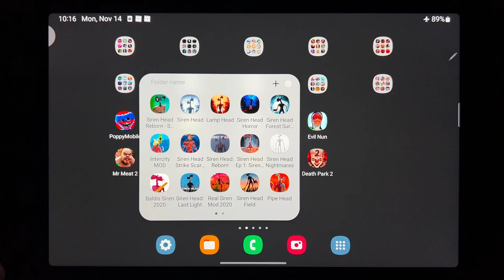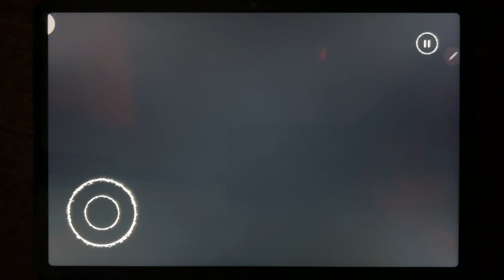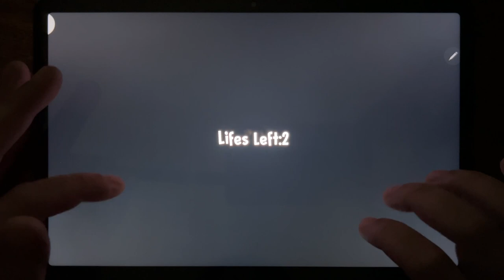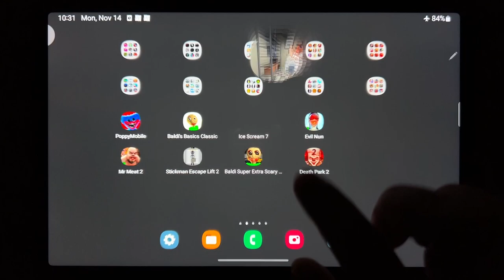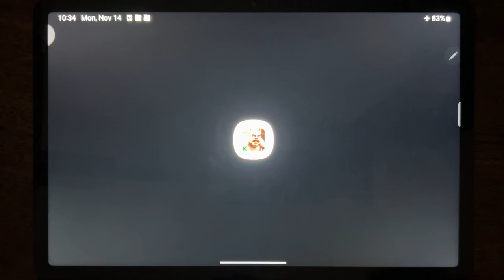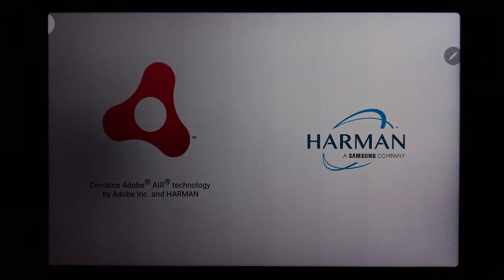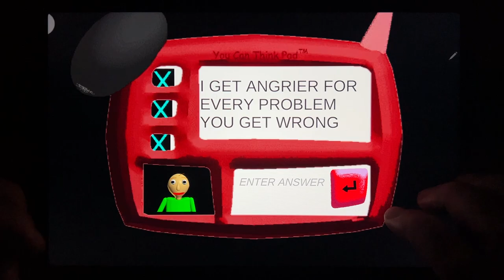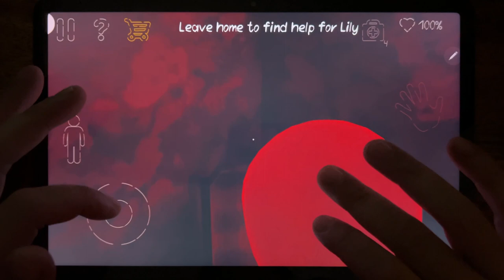Poppy Mobile, Baldis Basics Classic, Ice Scream 7, Evil Nun, Mr Meat 2, Stickman Escape Lift 2...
Poppy Mobile, Baldis Basics Classic, Ice Scream 7, Evil Nun, Mr Meat 2, Stickman Escape Lift 2, Baldi Super Extra Scary Mod, Death Park 2